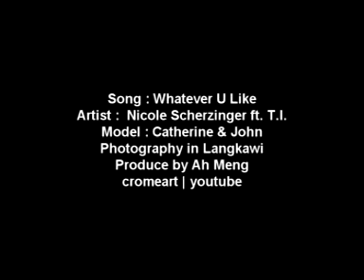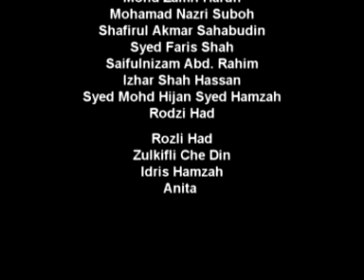Photography In Langkawi (Part 2)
Bengkel Teknik Photography

Pada 26-27 April yang lalu, kami dijemput menghadiri Bengkel yang telah dianjurkan oleh Encik Asmady Ahmad & Anuar Dee, yang bertempat di Sekitar Kawasan Pulau Langkawi, Kedah.bersama-sama rakan-rakan seperjuangan iaitu Norhisham, Nurneekman, Khairul Anuar, Mohd Zamri, Mohamad Nazri,Shafirul Akmar, Syed Faris, Saiful Nizam, Izhar Shah, Syed Mohd Hijan, Rodzi, Rozli, Zulkifli dan Idris ..

Model : Catherine & John
Lokasi : Anna & The King Movie Set, Pantai Kok dan Pantai Lagenda, Pulau Langkawi, Kedah.

Produce by Ah Meng